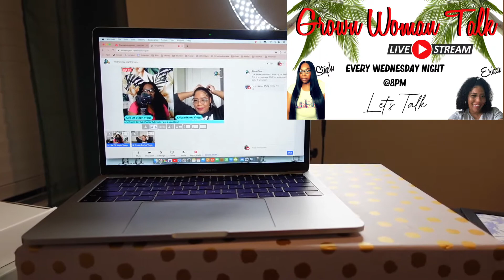Bad Hair Day | Making Dinner | Grown Woman Talk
HouseWarming Wish List

Amazon Links For Products I've Used
Law of Attraction Planner 2022
Deluxe Weekly, Monthly Planner, a 12 Month Journey to Increase Productivity & Happiness, Life Organizer, Gratitude Journal, Stickers, Gift Box

Home Items
Govee LED Strip Lights, 16.4ft Smart LED Strips Work with Alexa and Google Assistant
Master Lock Door Security Bar
Security Alarm, Floor Wedge Doorstop for Travel Apartment Home House
Portable Door Locks 2 Pack
Bedside Night Water Carafe with Tumbler Glass
Double Wall Insulated Glasses
Smart WiFi Wireless Essential Oil Aromatherapy 300ml Ultrasonic Diffuser & Humidifier with Alexa & Google Home Phone App & Voice Control

Office Items
Palm Tree Leaf Tapestry

Travel
Packing Cubes Luggage Packing Organizers

Vlogging Items
LaCie Rugged USB-C 1TB External Hard Drive
Ring Light
Green Screen
Backdrop Stand with Carry Bag

Hair Items
Heatless Curling Rod Headband
Hair Wax Stick
Kima Braid Ocean Wave
Continuous Spray Bottle
Wig Head With Stand
With Wig Cap T-Pins C-needles C clamp Hair Clips
4X4 Inch U Part Swiss Lace Wig Cap

10Stephanie

Florida Realtor team
To help with your move, relocate and rental
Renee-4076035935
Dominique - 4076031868